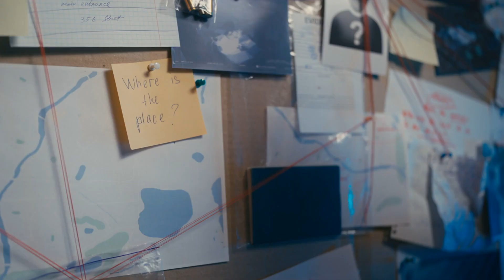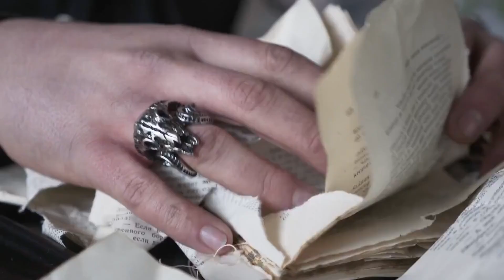Jeffrey Dahmer: Exploring the Psychology of a Serial Killer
Discover the true story behind Jeffrey Dahmer, one of the most notorious serial killers in history. Learn how his crimes were discovered and the impact of his actions on society. Professional exploration of Jeffrey Dahmer.